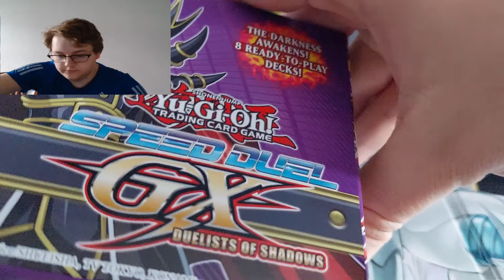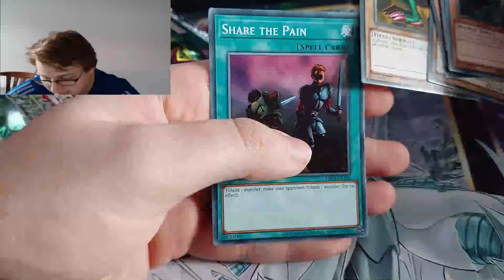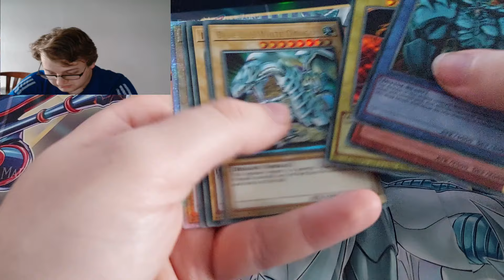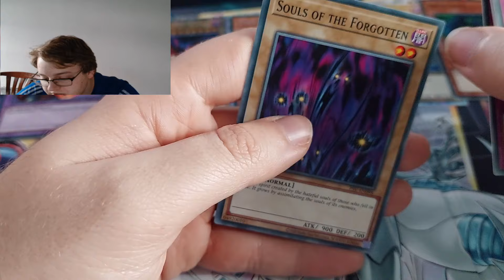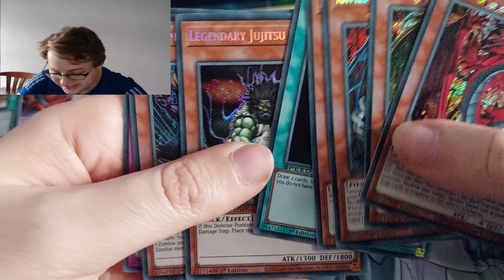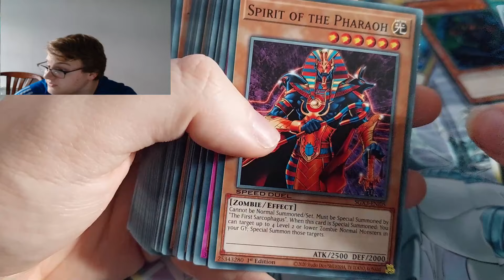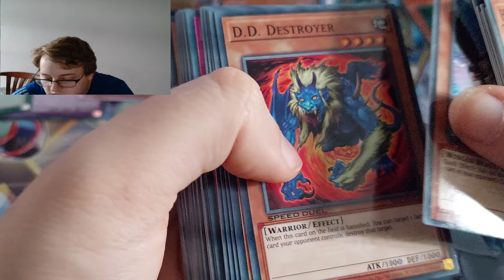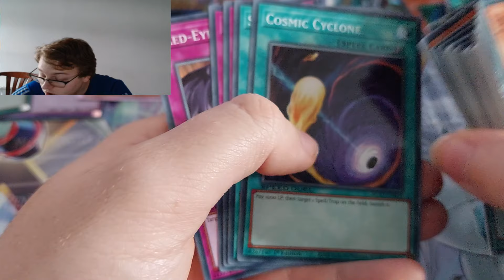YuGiOh! 30th birthday special!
Hey guys this is O-Artistry and welcome to the 30th birthday pack opening special! I am so excited to be sharing this day with you and opening up some of Yu-Gi-OH! latest products with the newest speed duel box AND the 25th anniversary legendary collection!